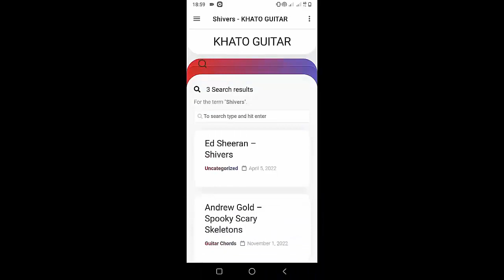Jax Jones - Me And My Guitar | Guitar Tutorial